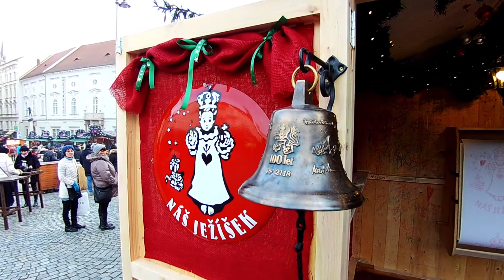Brněnské vánoční trhy - chození po zeleném trhu vlog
Je tu 121 prodejních stánků, pití od 35 Kč a jídlo od 30 kč
Kolotoče, kovář, hrací stroj,  dopis ježíškovy, slaměný betlém. A často i živá hudba.
Záchody zdarma a vyhlídka na tržnici taky. Přes den poloprázdno a večer plno lidí.
Nejlepší trh a stromek v Brně jako vždy.